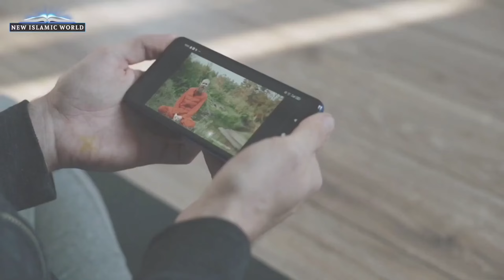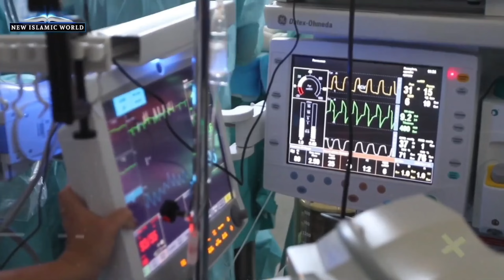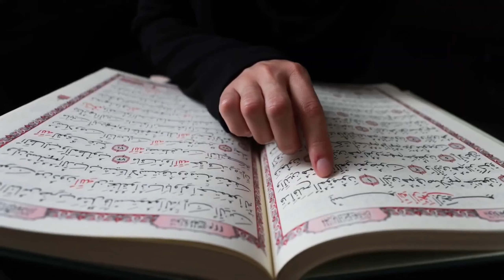योगी के शहर में हिंदू लड़की और सुरेह रहमान का बड़ा करिश्मा | Hindu Ladki Surah Rahman Ka Karishma..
doston aajki is video mein Ham aapko bataenge Lucknow ka ek saccha waqia jab ek gair Muslim ladki ek Musalman auto wale ke auto mein baith gai to dekhen us auto wale ne kya kiya ? jankar aap hairan ho jaenge isliye aapse gujarish hai video ko pura jarur dekhen aadha adhura dekhkar Na jaaye tabhi jakar aapko samajh mein aaega ki kya hua tha..